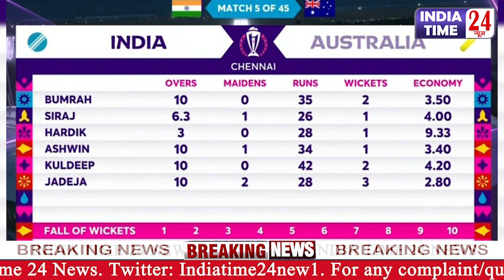Live :INDvAUS Worldcupfinal2023 भारत की जीत पक्की!